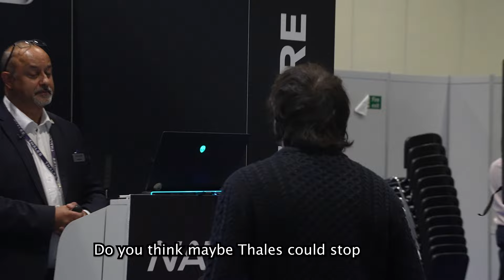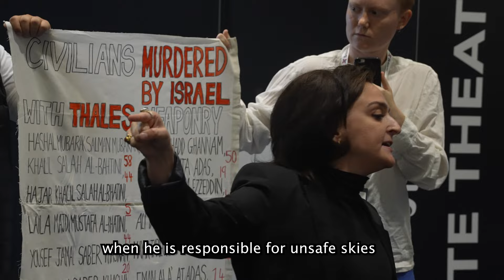Palestine Action Disrupt Europe's Biggest Drone Expo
At Europe's Biggest Drone Expo in London called "DroneX", Palestine Action disrupted the keynote speech by Dave Drewitt from French weapons firm Thales on 'safe skies'.

To join our next workshop on crashing war criminals at their events and offices, register